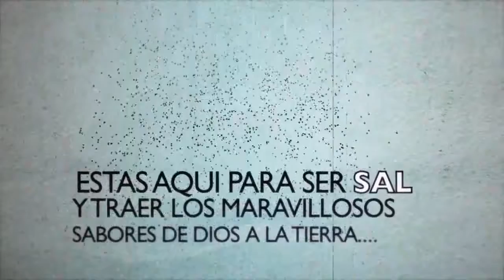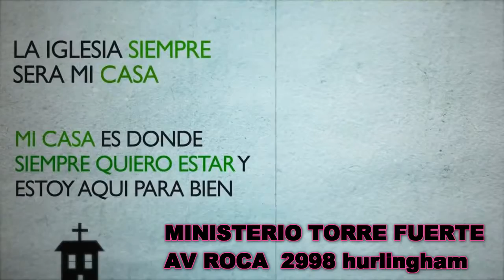BIENVENIDOS A CASA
EN LA CASA DE DIOS ESTARÉ POR LARGOS DÍAS
SALMOS 23:6
UN DÍA EN LA CASA DE DIOS ES MEJOR QUE MIL FUERA DE ELLA
SALMOS 84:10